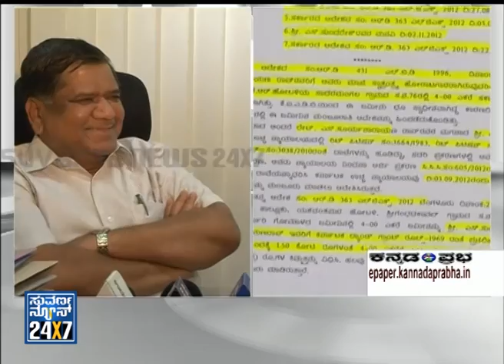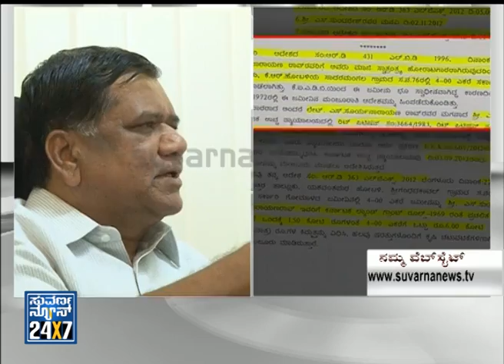Jagadish shettar in land scam controversy - News bulletin 29 Jul 14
Suvarna News 24X7- 29 Jul 14 - Jagadish shettar in land scam controversy